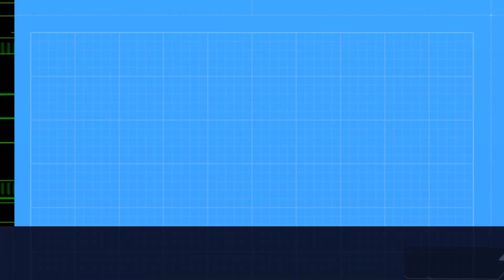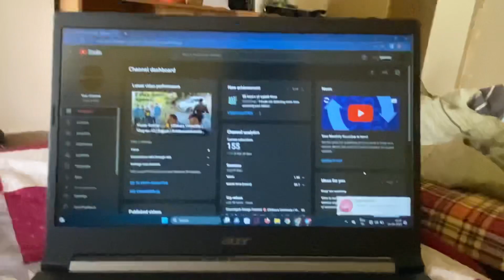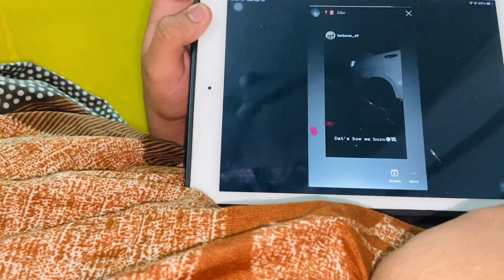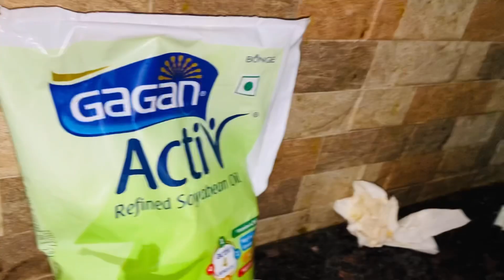GTA V in real life | Chitkara University | Vlog no:-13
Hello Guys……
This is my 13th vlog, Hopefully you will enjoy this video and will show some love and I will keep coming with new vlog with new content so guys keep supporting us…..